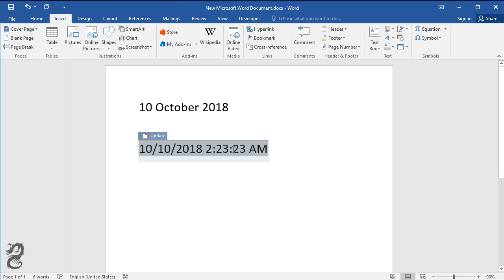How to Insert date and time in Word